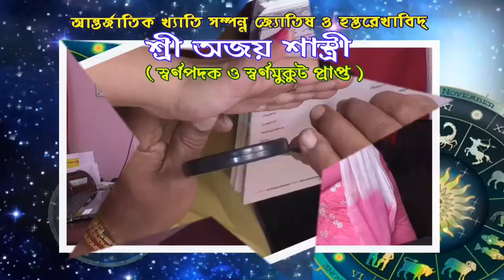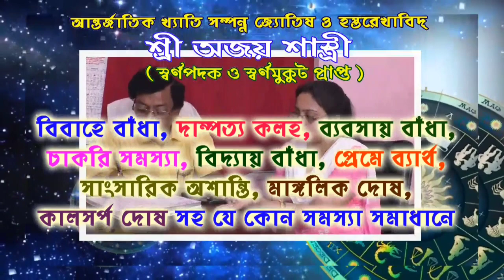গোঘাট থানার পুলিশ কর্মীরা আবার করোনা সচেতন এবং মাস্ক বিলি করলেন বিভিন্ন মোড়ে।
আরামবাগ নিউজ